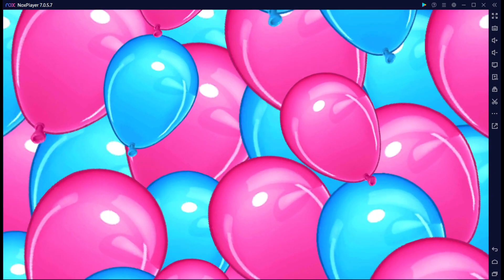Vidéos éducatifs pour les jeunes | Apprendre l'ABC, les couleurs, les chiffres avec Lucas & amis